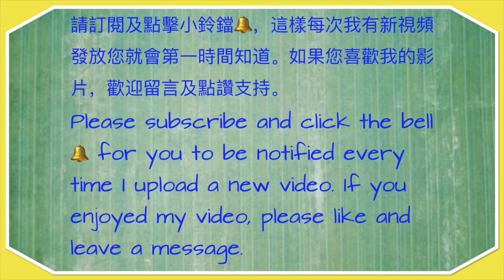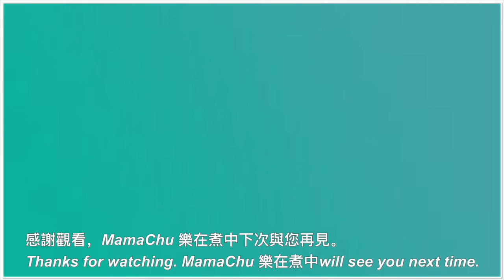嫩滑鮮奶蛋花麥皮 How to Make Simple Nutritious Milk and Egg Oat Porridge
鮮奶滑蛋麥皮
8湯匙麥片
3杯水
2湯匙糖（視乎口味加減）
1隻蛋
1杯鮮奶

＊這個配方是適合跟吐司（多士）一起吃的濃稠度，如果要吃濃稠些，可自行減水或加麥皮去調節。

❤️『我們愛，因為神先愛我們。』約翰一書 4:19  :

Milk and Egg Oat Porridge

8 Tbsp quick oat
3 cups water
2 Tbsp sugar (depend on your taste)
1 egg
1 cup milk

*Thickness of the oat porridge made from this recipe is for serving with toast. If you like thicker porridge, please adjust the amount of water or oat accordingly.

❤️ We love because he first loved us. - 1 John 4:19